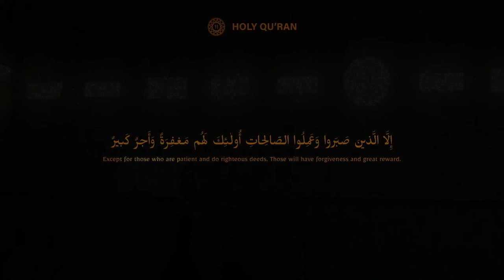“ KHERRAZI [11:11]” is a documentary about a professional basketball player Mohamed Kherrazi (Mo)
Shortfilm “Kherrazi [11:11]” is a documentary about a professional basketball player Mohamed Kherrazi (Mo). Mo grew up in Morocco with his brothers who all played basketball. They learned everything from watching old basketball tapes. At the age of twelve Mohamed’s father took his family to the Netherlands. Moving to a new country at such an age wasn’t easy. He didn’t speak the language, missed Morocco and his friends. Despite family hardship he started to see new opportunities. Basketball became his foundation in this new reality.

CREW
Director:                              Jasper de Kloet & Kherrazi family
Photography:                      Jasper de Kloet & Mohamed kherrazi
1st AC:                                 Lars Inhulsen
Editor:                                   Renze Royé
Music composer:               Joshua Aaron
Colorgrading:                      Joppo @ De Grot
Design:                                 Badir Shawky

CAST
Mohamed Kherrazi
Soufjaan Tata
Merwan Tata
Hicham Kherrazi
Saida Kherrazi
Lwazani kherrazi

SPECIAL THANKS
Jasper de kloet
Kherrazi family
Maloney Amsterdam